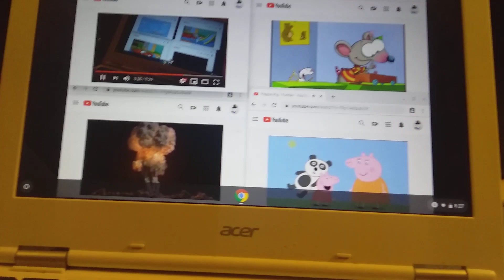Up to faster 7 to ytp 3